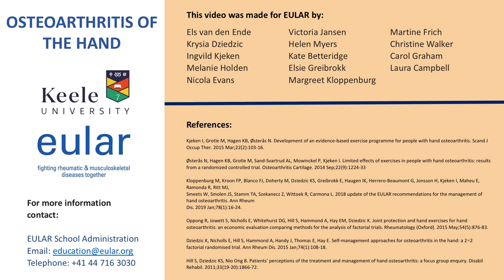What is Osteoarthritis? Diagnosis and Patient Info | Hand Osteoarthritis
Core elements of the 2018 EULAR recommendations for the management of hand osteoarthritis include patient information, hand exercises and information on joint health and education. However, these recommendations do not provide information about the specific type of exercises and the specific content of patient education. Ac group of health professionals, patient representatives, rheumatologists and researchers collaborated to produce a series of short videos for both patients and health care professionals with practical information about hand osteoarthritis. The videos cover different topics such as basic information about hand osteoarthritis, the patient’s story, instruction for exercises demonstrating of aids to be used in and around the house, and splinting. The project was funded by EULAR and Keele University’s Impact Accelerator Unit.